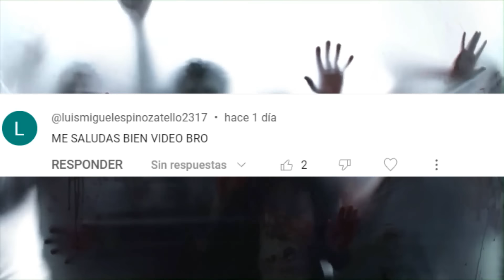The Walking Dead TRAILER OFICIAL Rick Y Michonne (The Ones Who Live Análisis Y Explicación)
The Walking Dead-The Ones Who Live:
Analizamos y explicamos el nuevo trailer Oficial del regreso de Rick Y Michonne, revela mucho contenido nuevo y ademas deja establecido que los del CRM son el Gobierno.